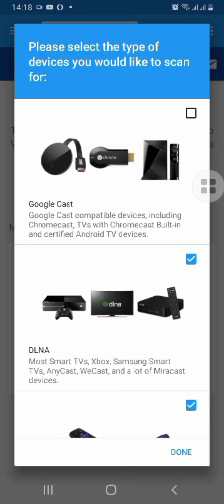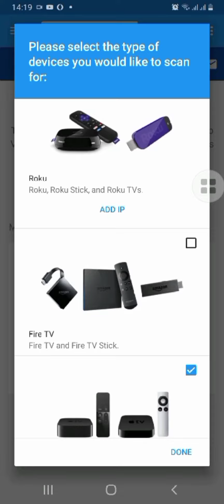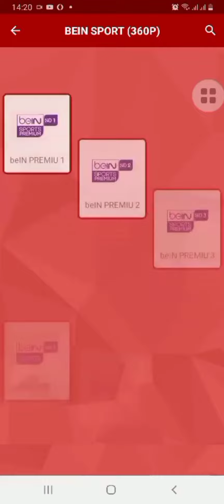How to cast videos without any casting Dongle from our phone to tv/እንዴት ከስልክ ወደ Tv video cast እናደርጋለ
Any cast , miracast እና ሌሎች cast ማድረጊያ ተጨማሪ Dongle መግዛት ሳይጠበቅብን በቀላሉ በዚህ መንገድ መጠቀም አንችላለን።
Applicationኑን ማውረድ ከፈለጉ